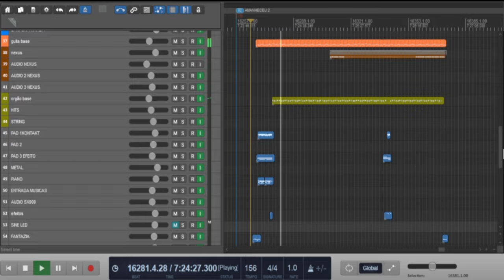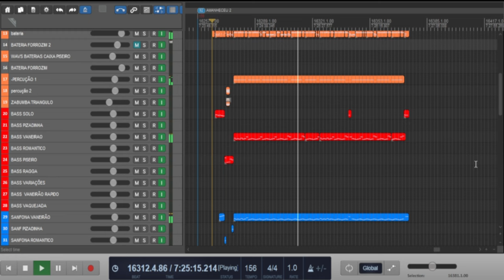AMANHECEU RUAN VITOR VAQUEIRO(PRODUÇÃO MUSICAL WILSON KEYBOARD)-OBS VOZ GUIA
PRODUÇÃO MUSICAL @wilson9524
PLAYBECKS,VS,ARRANJOS,PROGRAMAÇÕES TECLADO
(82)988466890